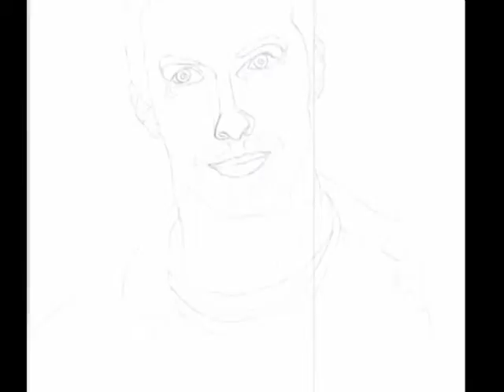Chris Martin Coldplay Short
Portrait

Chris Martin Work